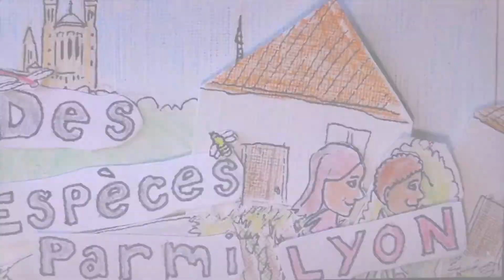Bande annonce Les Amphibiens de l'Ouest Lyonnais